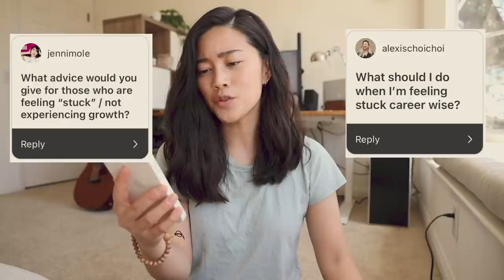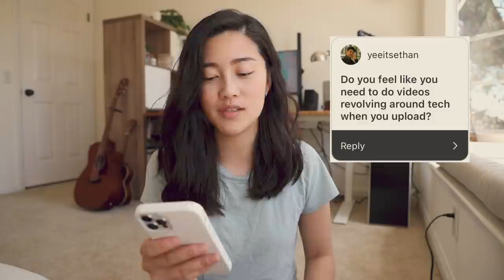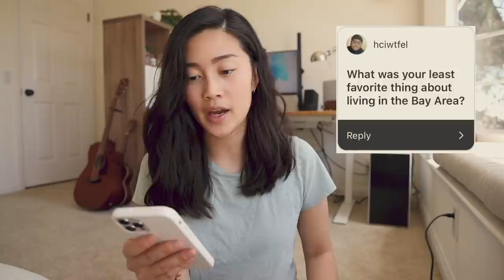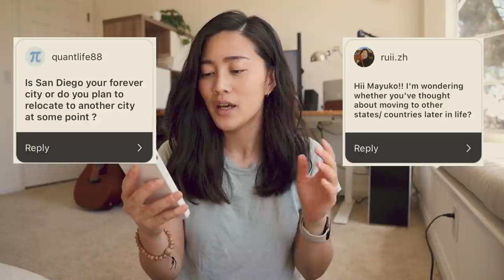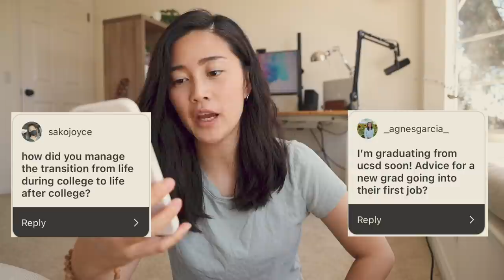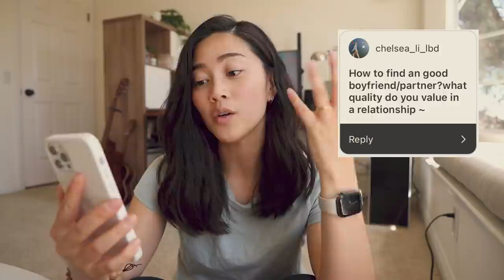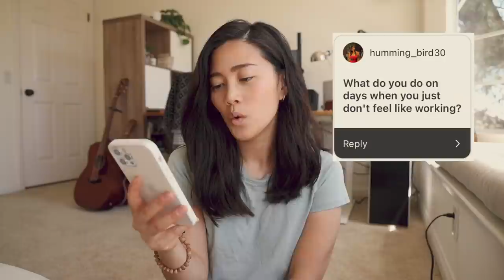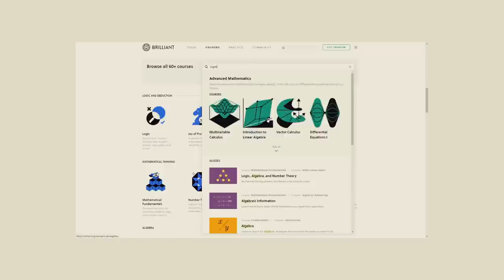Feeling Stuck in Life // Life Advice (and more) Q&A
00:00 - Intro
00:53 - My go-to anxiety remedy
1:52 - My filming equipment
2:24 - Staying consistent with projects
3:44 - Favorite Terrace House member
4:16 - A career outside of tech
5:04 - How often should you change your tech job?
5:43 - How often I reflect
6:49 - Becoming an instructor/professor
7:40 - How to stop comparing yourself to others
9:13 - How's life?
10:10 - What to do when you feel stuck
12:48 - The pressure to make tech content
12:58 - Least favorite thing about the bay
14:15 - Will I live in San Diego forever?
15:42 - Advice for transition out of college
17:39 - Relationship qualities I value
19:30 - What I do when I don't feel like working
20:39 - Outtro

Blue Wednesday - Murmuration (feat. Shopan)